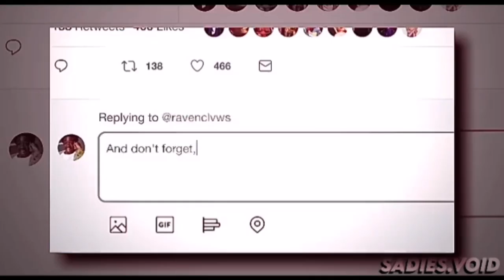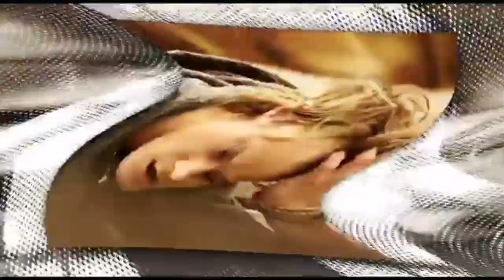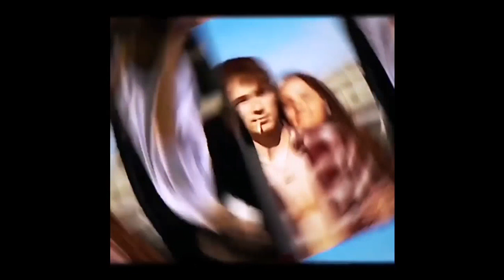Hot Guys Edits for Yall Thirsty mfs 🛐️[3]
Haven't done this compilation for so long so...here you go lol
Also, I have like 200+ edits of hot guys saved...I might make an hour compilation soon...👀

MERCH SALE!!!

🌫️TIMESTAMPS🌫️
0:00 [@lazcrvs] Rafe Cameron (Outer Banks)
0:23 [@harriesblue] Quicksilver
0:48 [@emnnaep] Gabriel Santiago (The 100)
1:12 [@rosawvrld] Prince Caspian & The Darkling (The Chronicles of Narnia/Shadow And Bone)
1:39 [@dlcraep] Jesper Fahey (Shadow And Bone)
1:58 [@r.earview] Kaz Brekker (Shadow And Bone)
2:22 [@lunarevlipse] Eddie Longo (Tell Me A Story S1)
2:35 [@voguewheeler] Jerome (Gotham)
3:28 [@iovdyl] Dylan O'Brien
3:41 [@dabs.mp4] Grant Gustin
3:59 [@grishavcrse] Freddy Carter
4:28 [@hazvds_] Zayn Malik
4:57 [@lexcvids] Ander Muñoz
5:14 [@rubzfap] Devon Bostick
5:44 [@lokizsn] Wilbur Soot
6:02 [@marasmp4] Brendon Arreaga (PRETTYMUCH)
6:18 [@arraegas] Nick Mara (PRETTYMUCH)
6:39 [@sadies.void] Caleb McLaughlin
7:09 [@editsbybecc.] Cherry
7:33 [@lokizsn] Theo & Nick Goode (Teen Wolf/Fear Street Part Two: 1978)
7:56 [@lokizsn] Nick Goode (Fear Street Part Two: 1978)
8:22 [@luvcitys] Aaron Warner (Shatter Me)
8:33 [@icxnicpxrker] Flynn Rider (Tangled)
8:59 [@wilson.aep] Carl Gallagher (Shameless)
9:08 [@a.breathin] multi men
9:21 [@iesvids] Daniel Desario (Freaks & Geeks)
9:37 [@flxsh.key] Barry Allen (The Flash)
9:57 [@mikaelcvn] Klaus Mikaelson (TVD)
10:24 [@tiffanyysedits] Rafe Cameron (Outer Banks)
10:55 [@emnnaep] JJ Maybank (Outer Banks)
11:13 [@blvackera] Loki
11:36 [@emowhofromwhoville] Spencer Reid (Criminal Minds)
12:00 [@mdnblues] Loki
12:28 [@h.awkinsaep_] Ron Weasley (Harry Potter movie)
12:47 [@avendits] Cedric Diggory (Harry Potter movie)
13:12 [@alterary_] Henry VIII (The Spanish Princess)
13:31 [@telekinvtic] Joe Goldberg (You)
14:09 [@aep.noa] Harry Styles
14:44 [@mxltii_.vspp] Drew Starkey
15:23 [@jnexdit] Gilbert Blythe (Anne With An E)